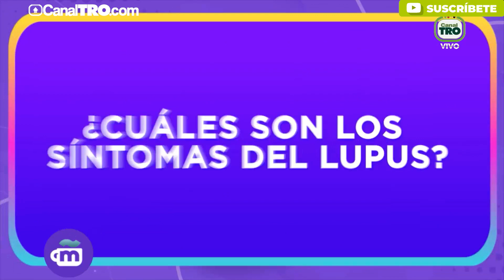Conoce los signos y síntomas del Lupus y aprende a identificarlos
Aprende a reconocer los síntomas del Lupus y cómo detectarlo temprano con nuestra guía informativa